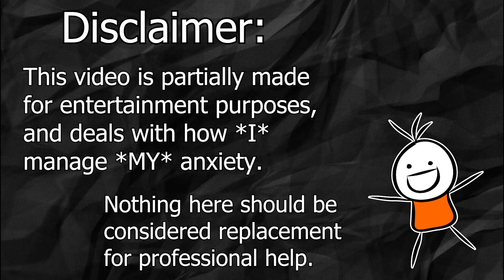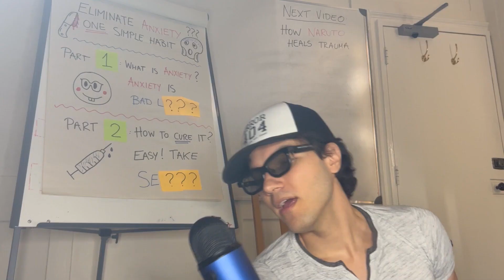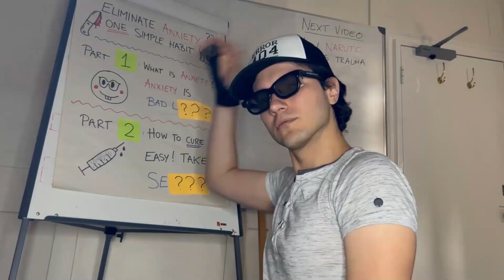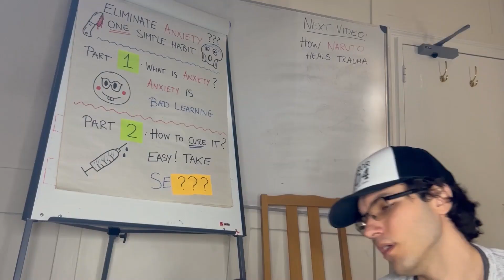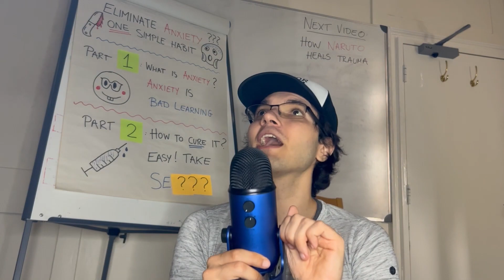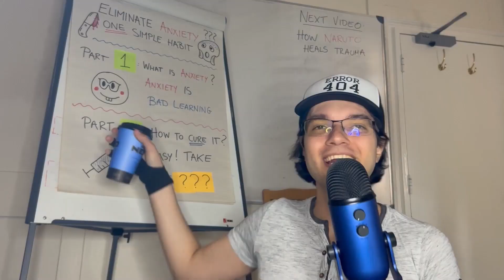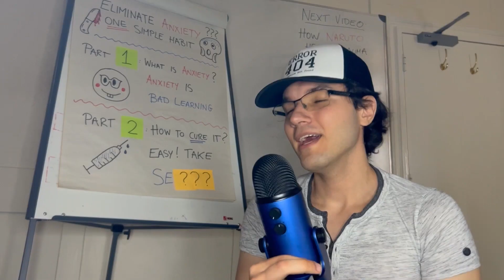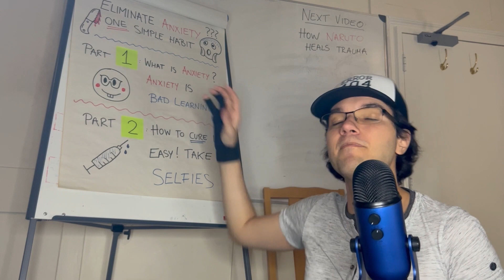Taking A SELFIE Every Day Cured My Anxiety!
STORYTIME! Professor's Secret To Managing Anxiety.

Anxiety is one of the most common mental health conditions and many people struggle with it. I am those people. In fact, I wrote an entire book on how I manage my anxiety and what I learned from it. In this video, I share the most important tip for that: taking a photo every day. Yep, you heard me right this is not a trick! It's happening!

Hey there! I'm Alex - I'm a micro-economics researcher and lecturer at the University of Cambridge, UK. The goal of my videos is to discuss in a lighthearted manner topics related to study, learning, self-improvement and others.

⚡️Key moments:
0:00 Intro
0:47 Problem Overview
2:01 Me And My Expertise
2:35 Understanding What Anxiety Is
3:26 Anxiety Is Bad Learning
5:12 What To Do About It?
6:20 The Power Of Selfies
7:16 Conclusion

Anxiety. Management. Mental Health. Professor. Explains. Research. University. Student Anxiety. Work Anxiety. Advice. Habits. Self-Improvement. Dr Julie Smith. ADHD Humor. Edutainment. Entertainment. Habits. Science. Studies. Research On Anxiety. Cambridge. Oxford. MIT. 2023 Update.